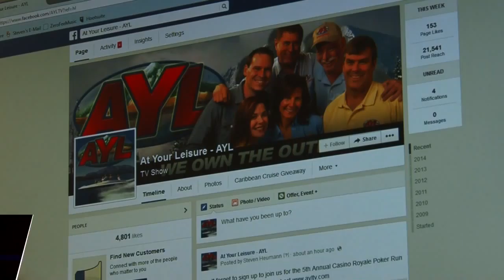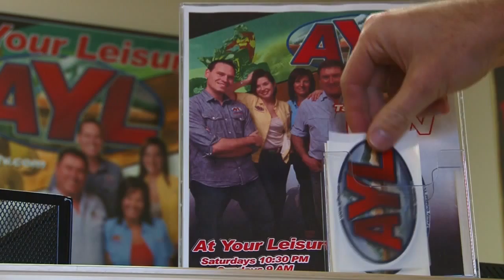City of Fun - Rocky Mountain Freedom Ralley - Juab Xtreme Racing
At Your Leisure is your source for all the cool things to do in the great outdoors. In this week's travel planner Ria covers the City of Fun Carnival, the Rocky Mountain Freedom Rally, and the Juab Xtreme Racing Event, and announce this weeks sticker winner.

2469 E. 7000 S. Suite 110
Salt Lake City, Utah 84121